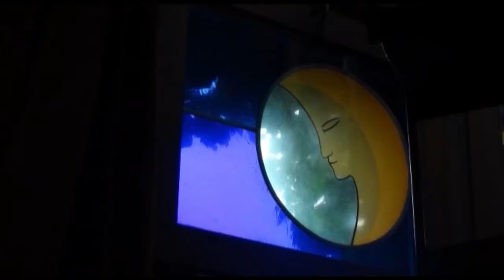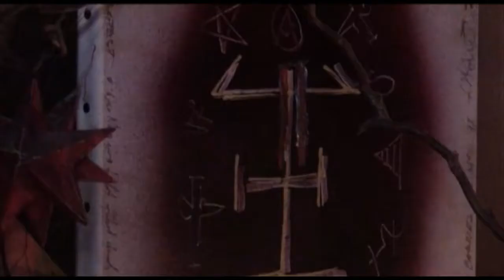Gespräche mit Akron C.F. Frey - R.I.P.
Hurts badly to cut a movie shot with a close friend died, but it has to be 'cause the world shouldn't forget him ... * 1.5.1948 Münsingen 21:07 + 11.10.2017 St. Gallen 6:25 ArsAstrologica.com/Akron